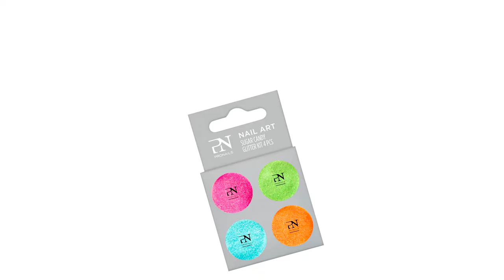Sugar Candy Glitters effect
This new kit contains 4 different glitter powders in irresistible candy like colours, which we call neon pastels. They give the nail a completely covering colour. You can use the powders for both a sugar effect or a mermaid effect, depending on the application. Whichever application method you prefer: these Sugar Candy Glitters will make your nails sparkle non-stop. They’re the perfect fluo glitters for summer!